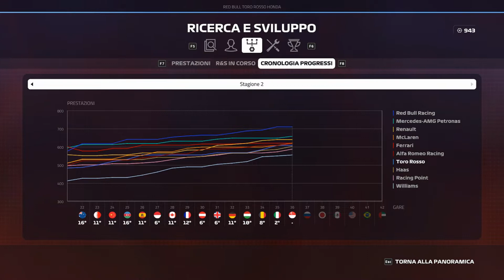BLOCCATO NELLA PITLANE ? - F1 2019 CARRIERA S2 R15 SINGAPORE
Dopo un fantastico podio a Monza arriva il Gp di Singapore, pista sulla carta ben più difficile sulla quale sarà quasi impossibile avvicinarsi ai risultati della scorsa gara... anche se il meteo potrebbe influenzare non poco l'esito della corsa...